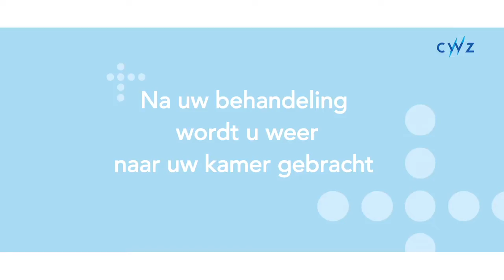Dagopname afdeling C42 | CWZ Nijmegen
Hoe verloopt een dagbehandeling in het Canisius-Wilhelmina Ziekenhuis bij afdeling C42? Deze video laat alle stappen zien: vanaf  binnenkomst in het ziekenhuis tot aan het vertrek.

Kort verblijf in CWZ . U volgt route C42. U meldt zich bij de balie. U toont u w ziekenhuisaart in combinatie met paspoort,  identiteitskaart of rijbewijs. Onze roomservicemedewerker begeleidt u naar uw kamer. De verpleegkundige neemt het heir over. U krijgt 2 polsbandjes om. Uw gegevens worden gecontroleerd.

U krijgt een intakegesprek. Allergieën en overige bijzonderheden worden met u besproken. De verpleegkundig bereidt u voor op uw behandeling. U kleedt zich om. U krijgt voorgeschreven medicijnen (indien nodig). Onze medewerker patiëntenvervoer haalt u up voor uw behandeling. Deze medewerker controleert nogmaals uw naam.

Al onze patiënten ontvangen na hun ingreep een maaltijd van onze roomservice. Wij houden rekening met uiteenlopende diëten. Na uw behandeling wordt u weer naar uw kamer gebracht. Dit gebeurt door de medewerker patiëntenvervoer en de verpleegkundige. De verpleegkundige verricht een aantal controles. U komt rustig bij van uw behandeling. Uw opnameduur is afhankelijk van uw behandeling. Voor uw vertrek krijgt u een ontslaggesprek. U krijgt uitleg over eventuele medicijnen en patiëntenbrief voor uw huisarts. U krijgt een datum mee voor de controle afspraak (indien nodig). De polsbandjes mogen af. U vertrekt samen met uw begeleider.